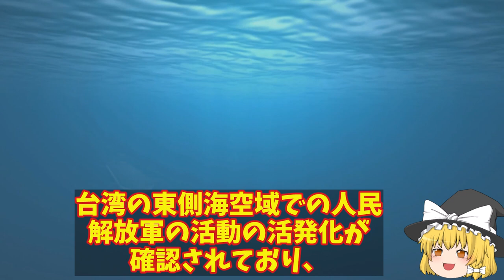台湾新型潜水艦建造計画急ピッチで進む総統は本気！自前の潜水艦を建造に着工したが中国が猛抗議？【ゆっくり解説・軍事News】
引用・転載「出典：海上自衛隊ホームページ」
引用・転載「出典：航空自衛隊ホームページ」
引用・転載「出典：陸上自衛隊ホームページ」